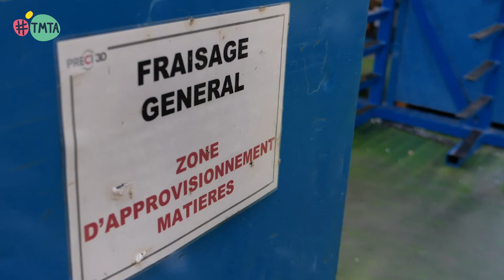Thierry Humbert - BTS conception des processus de réalisation de produits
"Avec l'expérience, on apprend à travailler seul et tout se passe bien"

⚙️ Métiers de l'industrie

Si Thierry a choisi l'industrie, c'est qu'il aime la précision des réalisations et travailler une matière brute pour la rendre parfaitement adaptée. Grâce à son entreprise d'accueil Precis 3D, il a appris avec patience et méthode comment travailler au millimètre.

En détails :
Son diplôme 👉 BTS conception des processus de réalisation de produits
Sa formation 👉 Pôle formation UIMM Lorraine
Son entreprise d'accueil  👉 3DMeca / Preci3D / Timeca à Ennery

Découvre son histoire et celle d'autres apprentis près de chez toi